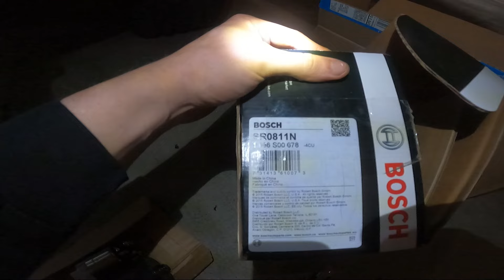We Fixed the G Wagen but Somethings Wrong with the C55 AMG...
Thx for Watching! Enjoy :)